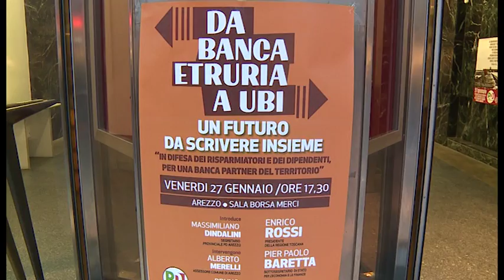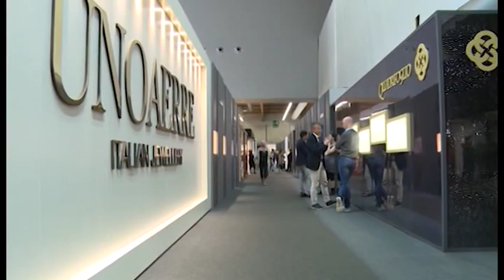Arezzo Fiere, Rossi:"Realtà da tutelare e valorizzare"